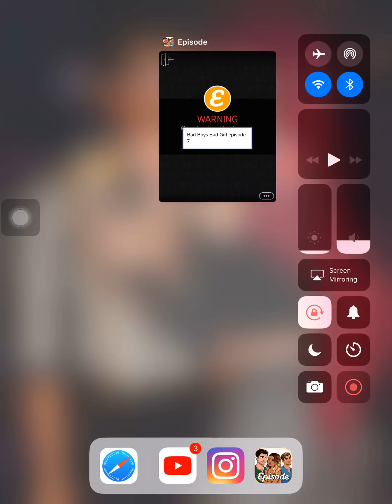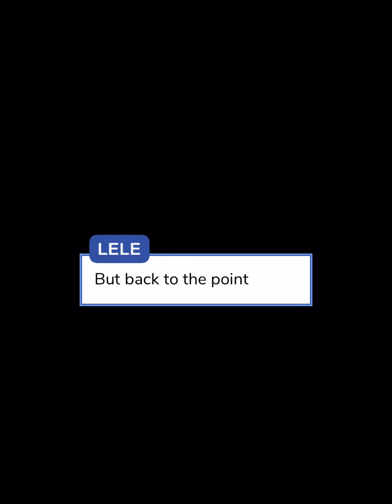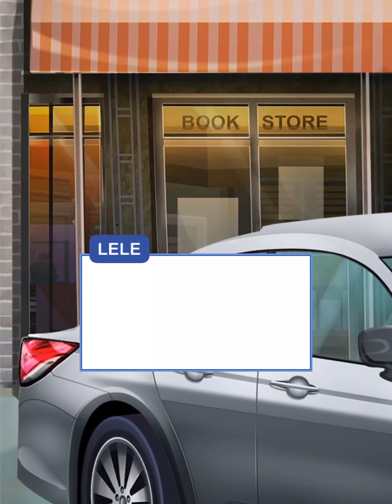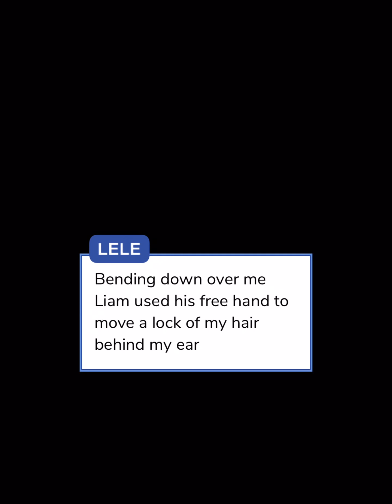Bad boys bad girl (episode 7) episode choose your story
You are the daughter of the most powerful gang leader in the world .what happens when you fall for another gang leader ?

Author: A.R

Follow the author on Instagram: A.R.episode